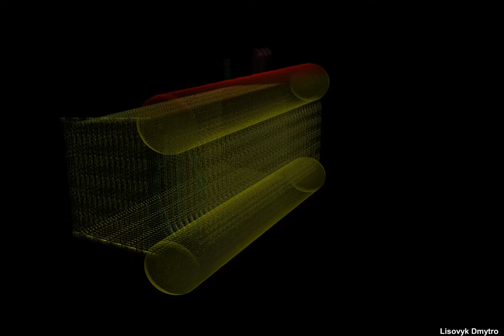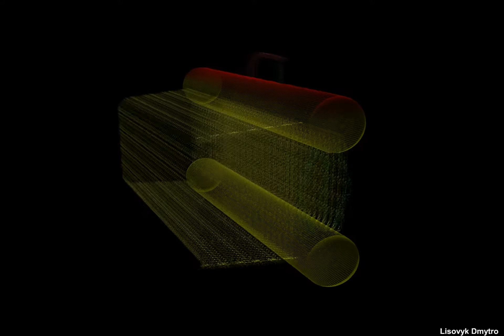Принципиальная схема циркуляции котла ДЕ-25-14 ГМ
Принципиальная схема циркуляции котла ДЕ-25-14 ГМ 3D